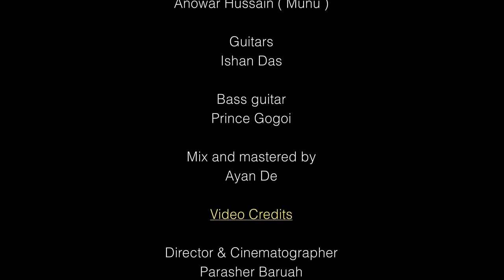Kahāni Koyi | Gulzar | Papon| Official Music Video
Weaving a melody with the magical world of words by the living legend Gulzar Saab, yours truly offers you 'Kahani Koyi' on his birthday. It's an honour to celebrate the veteran writer with this special song that trains a lens into his brilliant mind.

It gives me great pleasure to bring this song to you.
My musical gift to the legend - Gulzar Saab, on his birthday!

Audio Credits -
Words - Gulzar
Composed, Sung and Produced by Papon
Music Arrangement- Anowar Hussain (Munu)
Guitars - Ishan Das
Bass Guitar - Prince Gogoi
Mix and Mastered by Ayan De

Video Credits -
Director & Cinematographer - Parasher Baruah
Associate Director & Cinematographer - Aniruddha Barua
Editor & Colorist - Rafiq Raja
Promo Editor - Partha Baruah
Ava Films

Special thanks to Shweta Mahanta for creative and production inputs.